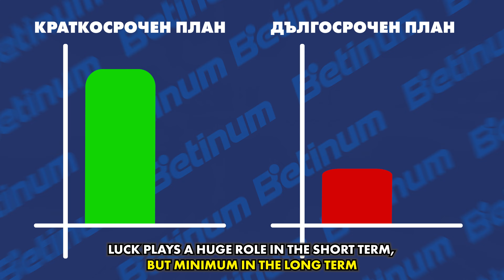11 things you MUST know about BETTING to make money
In this video, we share 11 important things you should know when investing in sports betting.

The purpose of our videos is to help you win from sports betting.

If you want to start earning today - get our free subscription with predictions in telegram